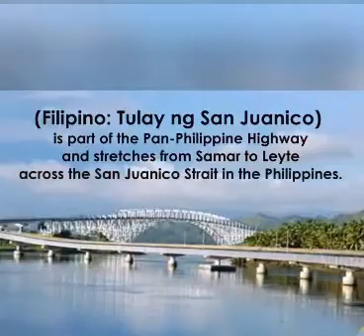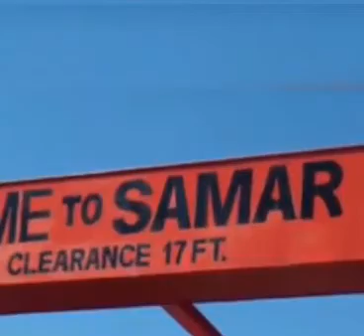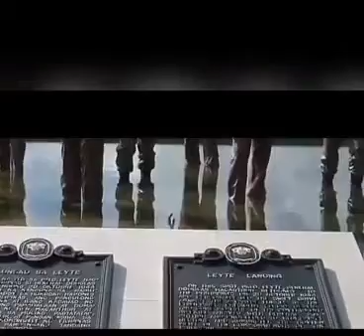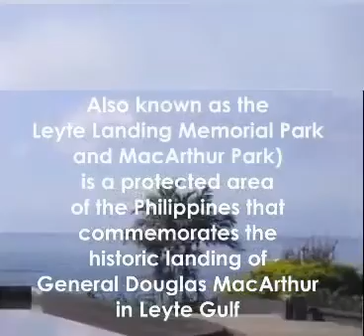Waray Waray Cha Cha Remix 2020